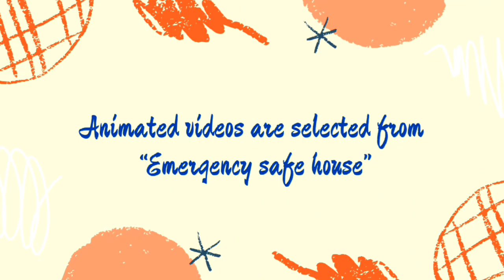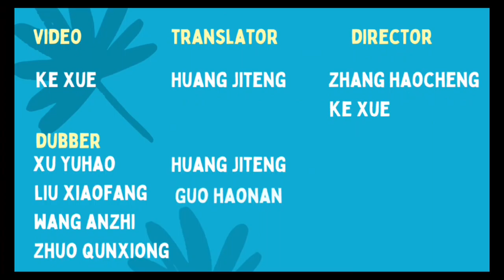Emergency safe house - Last phase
Hi , everyone！
This is XMUM First Aid Station！
This is the last video.
Thank you for your ten weeks of company and
support.
 I hope our video helps you cope with the unexpected things in your life.